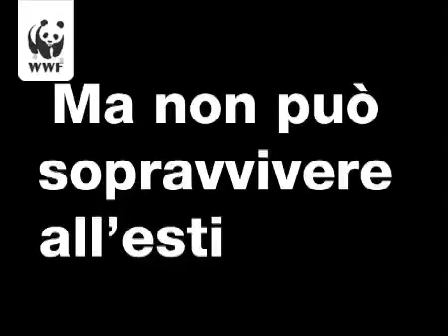Cambia con noi il suo futuro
In questo stesso momento una tigre paga il prezzo per una mancata sorveglianza. Aiutaci: regala una giornata di sorveglianza antibracconaggio, con 30 euro potremo svolgere la nostra attività di controllo su un'area di 10 ettari.

Più siamo e più vasta sarà l'area che potremo proteggere. Dona ora prima che sia troppo tardi